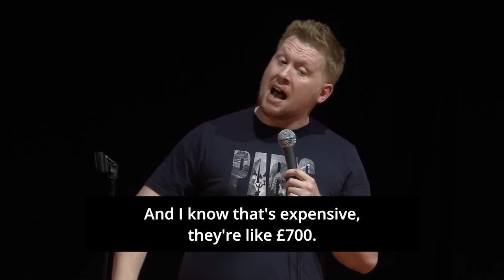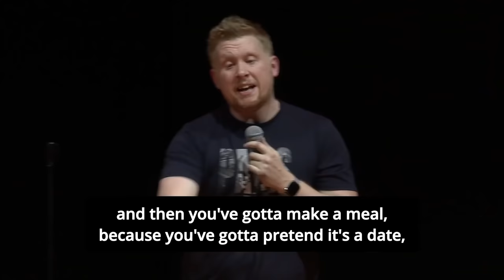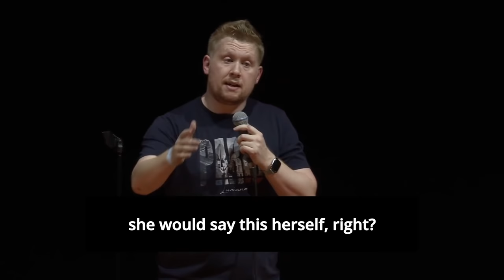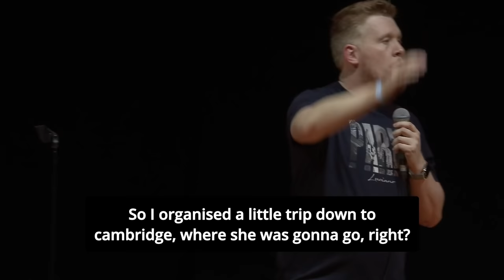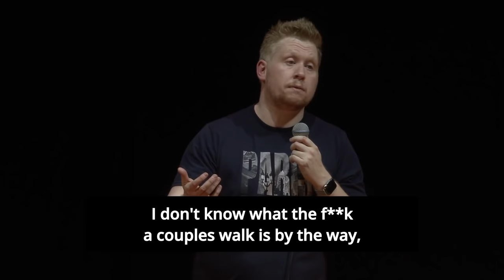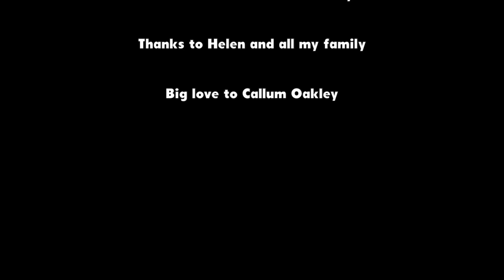Paul Smith - Hiya Mate (2018 Full Tour Show)